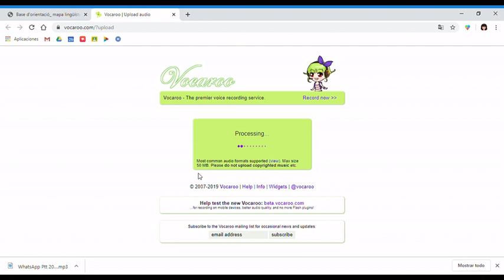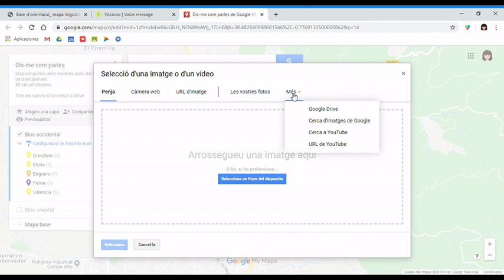Tutorial: com convertir a MP3 i penjar en la xarxa un audio i crear un punt en My Maps.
Tutorial elaborat per a participar en el mapa de My Maps "Dis-me com parles"; tasca dels alumnes de 4t d'ESO de l'assignatura de Valencià.